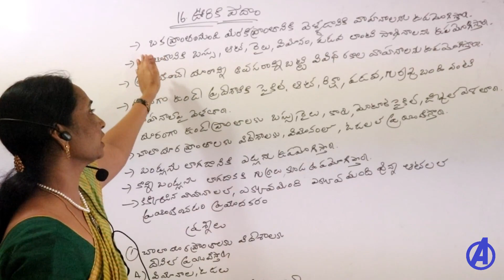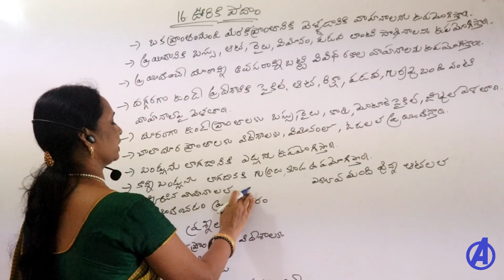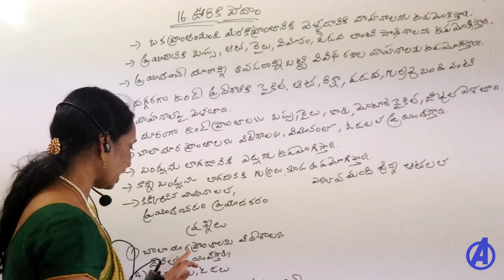ఊరికి పోదాం || Evs Lessons for Tet Dsc AP and Telangana || 3rd Class Evs in Telugu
3rd Class -16th Chapter Evs Classes in Telugu For All Competitive Exams Ap Dsc Sgt Classes and Telangana Dsc Sgt Classes .